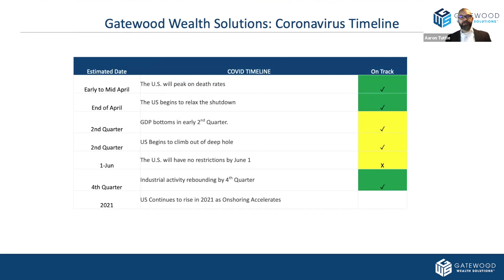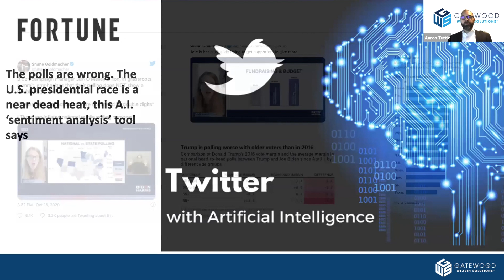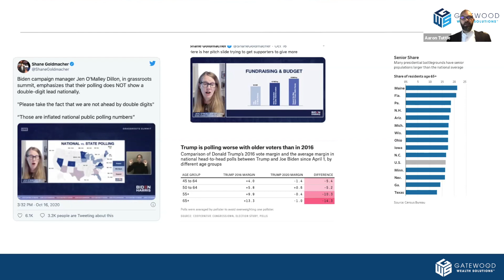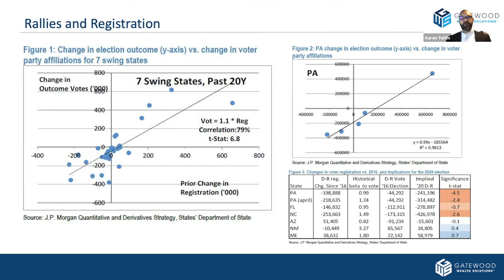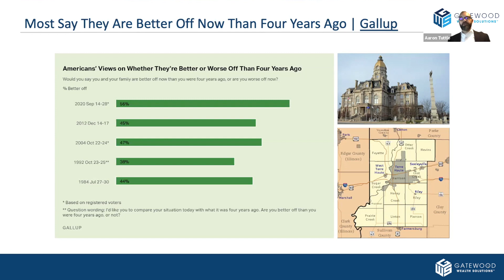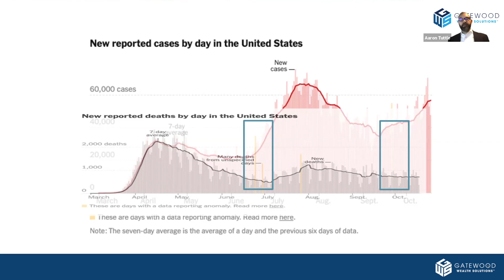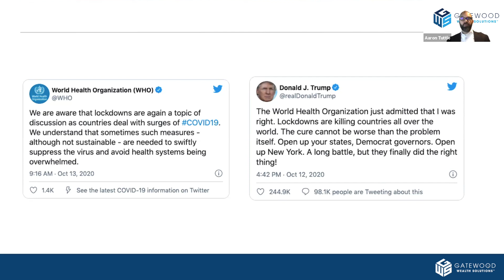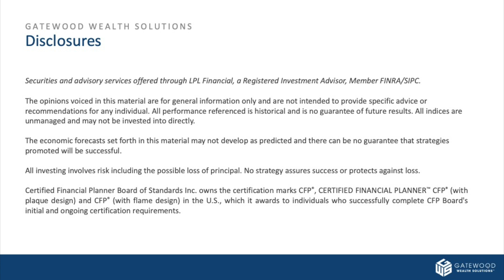Countdown to November 3rd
Everyone is counting down the days to November 3rd. But how accurately do the polls portray the presidential race?